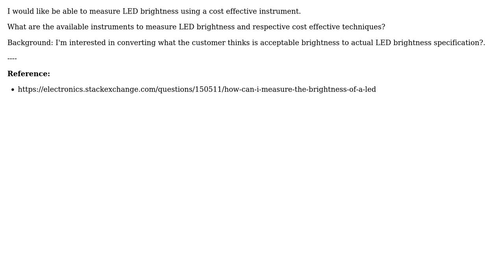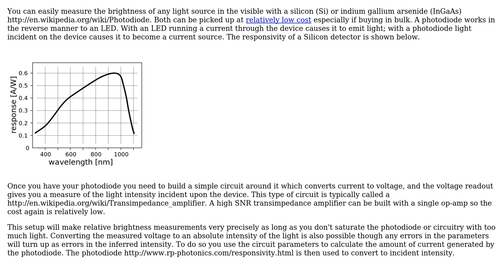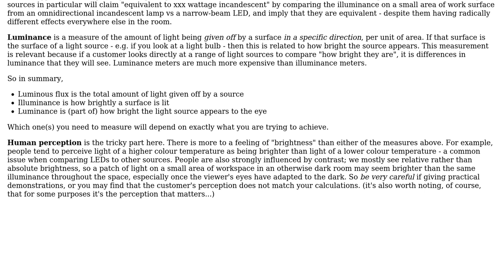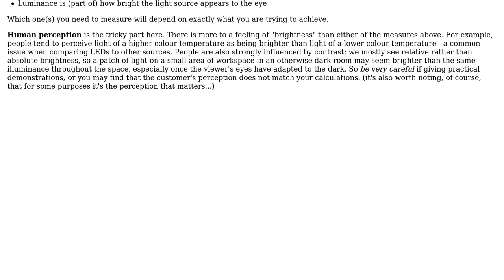Engineering: How can I measure the brightness of a LED? (5 Solutions!!)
Engineering: How can I measure the brightness of a LED?

With thanks & praise to God, and with thanks to the many people who have made this project possible! | Content (except music & images) licensed under CC BY-SA | Music | Images & others | With thanks to user Tom Au user Mahendra Gunawardena user George Herold user Flyto user Chris Mueller and the Stack Exchange Network Trademarks are property of their respective owners. You are responsible for your own actions.